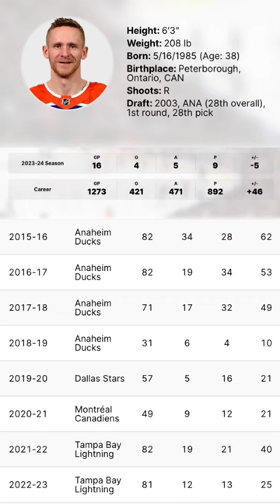REAL TALK w/ Corey Perry 😲